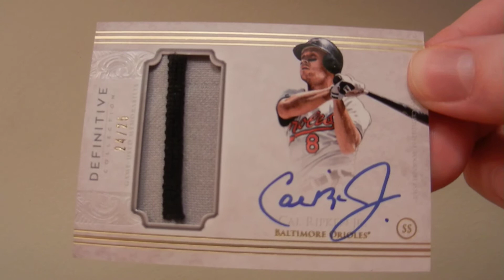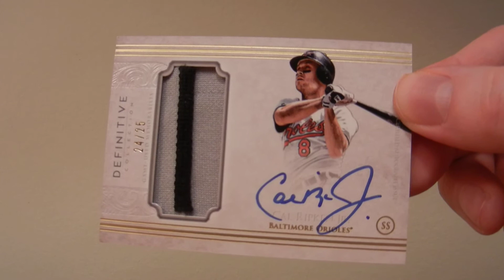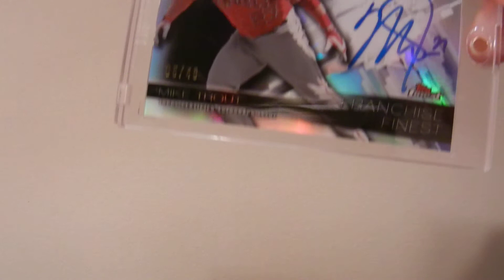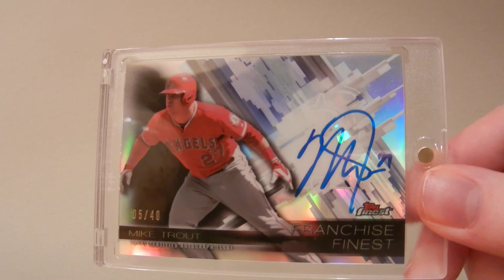Opening Day Bombs! Trout and Ripken!